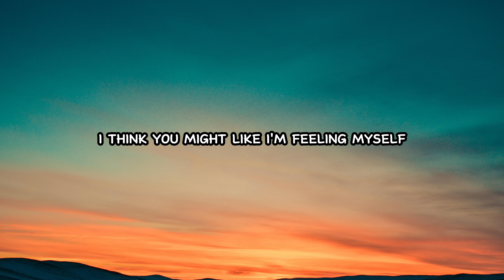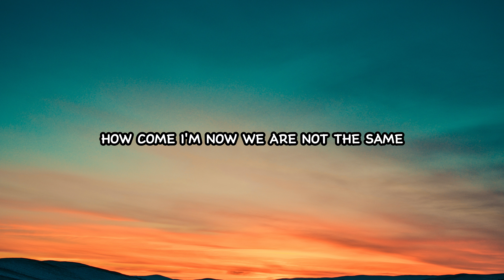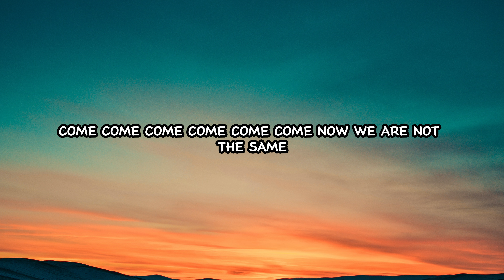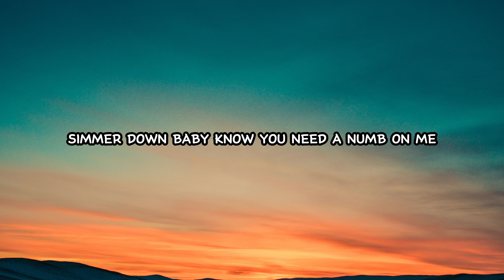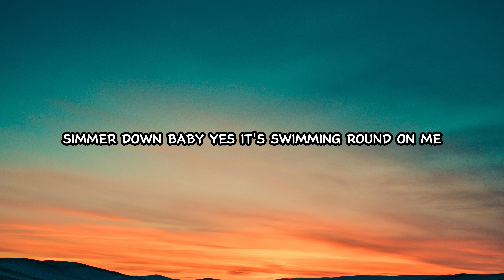Yung Filly - Grey (Lyrics)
with new uploads
my what's up channel:

Lyrics to Grey by Yung Filly:

[Verse 1]
Simmer down, Mami, simmer down
Didn't know you need it now, Mami
I'm in it now, watch me turn into a pound, Mami
A million pound, this kind of flow ain't written down, Mami
I know, I know, I know, I need her, need her
But I'm sorry, I can't take you for a keeper
So it's looking like we need a separation
I'm doing road so I can't do no obligation
Still goin' through the rain, I've seen some thunders
Let's take a look, see a feed full of bastards
You cannot teach me nothing, I'm a hustler
Another portion of cake for the custard
And I be waved with this Rémy on a boat
I think you might like, I'm feeling myself
Are you ready? Fly high
Girl, it's the way it's envisioned, my mind, my mind

[Chorus]
Feel like I'm on a wave (Feel like I'm on a wave)
How come I see the colour grey? (How come?)
Come now, we arе not the same
Found nothing on my name

[Verse 2]
Simmеr down, Mami, simmer down
VVS's swimmin' round on me, they swimmin' round
I'm in and out the club because I got a pound to spend (Oh, yeah)
Took a private jet right out the ends (Yeah)
I know, I know, I know you fell in love with this
But did you fall for me or this life? (Or this life, oh)
I know, I know, I know you get a buzz from this
But are you gonna be here all the time?
So what's the matter? What's the situation?
If it wasn't for the mula, would you still be vacant?
Would you hold me down or have me looking for replacement?
Bought a crib for my mama, I need one adjacent (Adjacent)
Can't talk to me, you need to hit my agent
People want a house, I put that on a bracelet
You can have one matching, you just need to know arrangements
Said "I love you," that weren't entertainment

[Chorus]
Feel like I'm on a wave (Homie on a wave)
How come I see the colour grey? (How come? How come? How come?)
Come now, we are not the same (Yeah)
Found nothing on my name (Found nothing on my name)
Yeah, I'm on a wave (Wave), ayy-ayy, ayy, ayy (Feels like I'm on a–)
How come I see the colour grey? (Grey-ey, grey, grey)